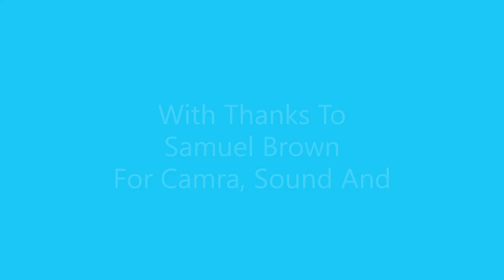Thought For The Day 30.10.24